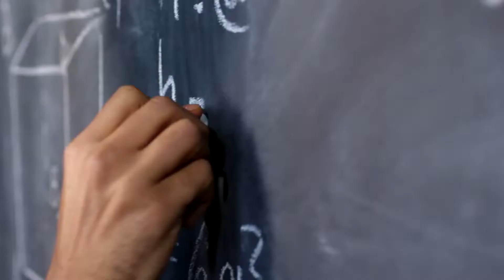Cea mai de preț ÎNVĂȚĂTURĂ - Lucruri simple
Nu-i asa ca ne complicam viata mai mult decat trebuie? Ca suntem prinsi in valul stresului cotidian si ca uitam in multe situatii ce e mai de pret pentru noi? Aceasta este o poveste despre lucruri simple, gesturi si actiuni pe care le putem face si care ne reconecteaza cu noi si dau mai mult sens vietii noastre. Va povestesc astfel anumite situatii care m-au trezit, din care am avut de invatat ceva si care pot reprezenta cea mai de preț învățătură.

Programeaza-te apasand link-ul de mai jos pentru o sedinta Hipnoterapie sau Regresie in Vieti Anterioare

Capitole :

00:00 Intro
00:40 Bucura-te de viata
03:28 Fii atent la detalii
05:40 A ajuta pe ceilalti